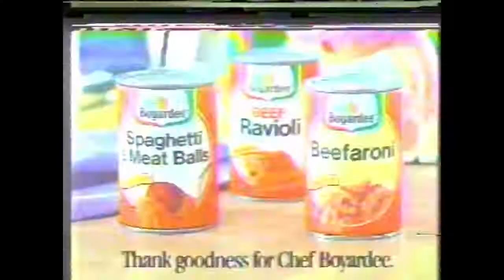Chef Boyardee 1989 Commercial | Babysitter Doesn't Cook | Thank Goodness for Chef Boyardee